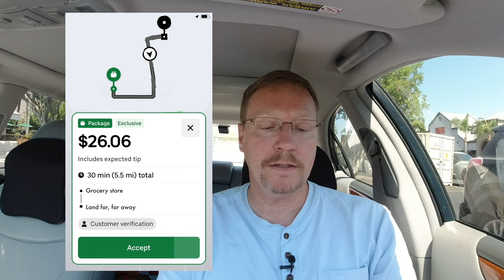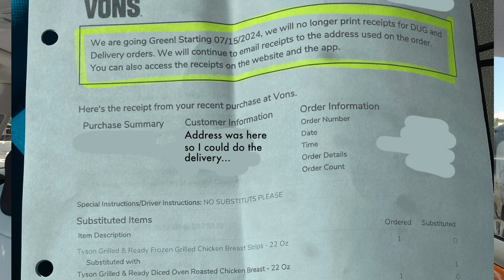Woman Stalked By Oblivious UberEats Drivers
Drivers, what gets in the way from you receiving your hard earned money?  How can UberEats manipulate you into accepting less pay to just make the hassle go away?  In this video I am going to share my disturbing experience and how it all worked out.  UberEats, this video is also for you too!  You have some work to do fixing the app to ensure safety for drivers, business workers, customers and the general public.  Given your track record to date I am concerned you won't follow through on your promise.

Stay safe as you work hard and earn that money.
Russ